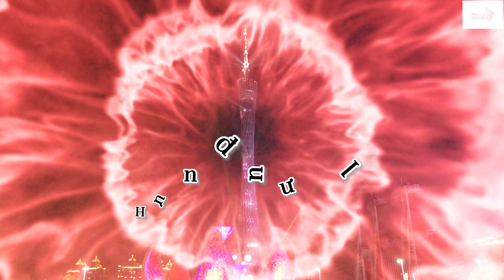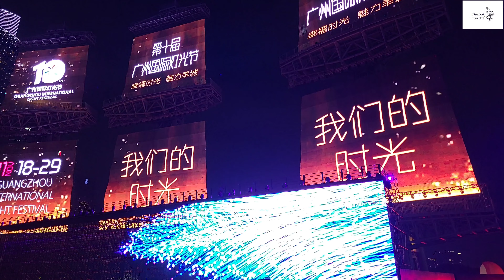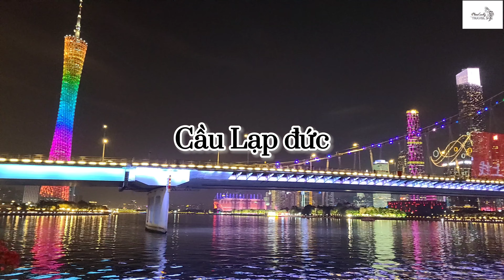DU LỊCH TRUNG QUỐC: Top3 Lễ hội ánh sáng lớn nhất thế giới tại Quảng Châu. GuangZhou Light Festival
Một bữa tiệp ánh sáng đặc sắc, quy mô hoành tráng, lay động lòng người.
Với 33 tác phẩm và 4 phân khu chưng bày, được tạo nên bởi những công nghệ, kỹ thuật sử lý ánh sáng hiện đại nhất, mang đến cảm giác no nê đầy tính thưởng ngoạn cho thị giác của du khách.
Tất cả được trình diễn trong : Lễ Hội ánh sáng quốc tế Quảng Châu.
Lễ hội ánh sáng quốc tế QUẢNG CHÂU, được tổ chức thường niên vào dịp cuối năm. thu hút hàng triệu du khách từ thập phương.